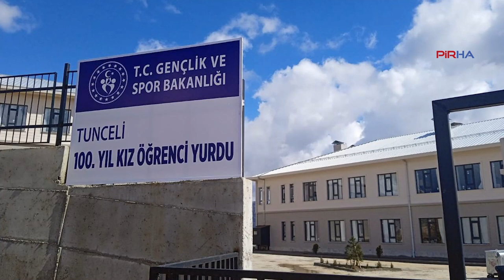Nuray Kaya: Yurda gitmek için kullandığımız yol karanlık, güvenli değil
PİRHA-KYK yurdunda sağlıksız koşullarda kaldıklarını vurgulayan Munzur Üniversitesi öğrencisi Nuray Kaya, "Arkadaşlarımızın yurda gitmek için kullandıkları yol çok karanlık ve hiç güvenli değil" dedi.